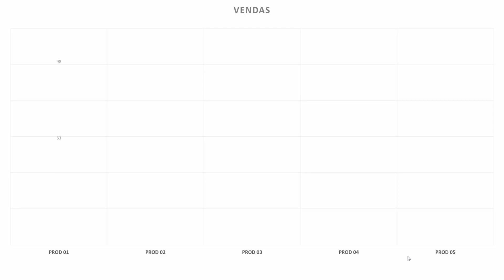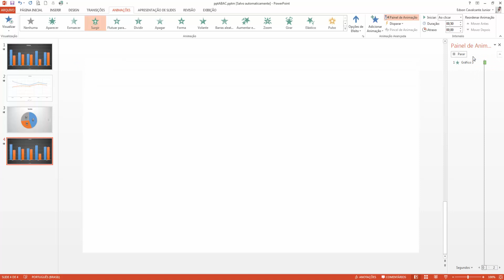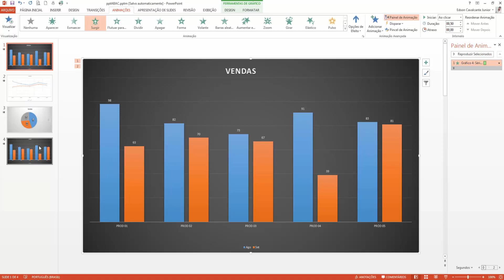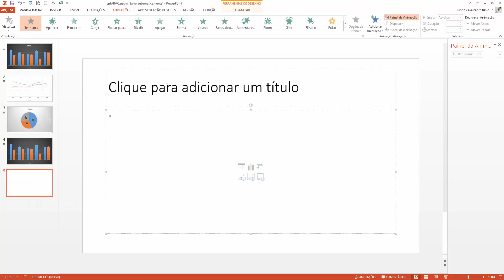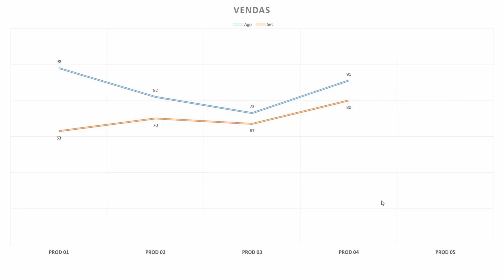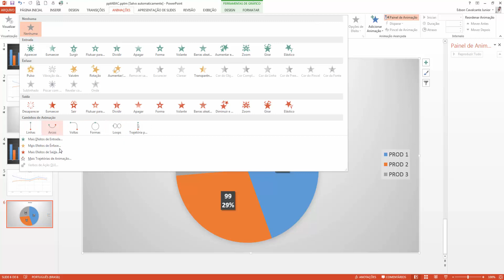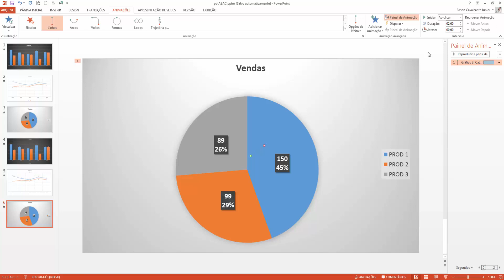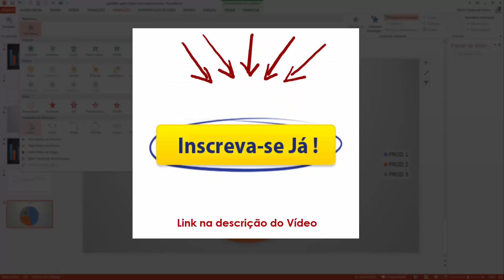Gráficos do Excel animados no PowerPoint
Nesta aula, você vai aprender como animar Gráficos do Excel no Microsoft Power Point.

Nessa aula, você vai aprender como melhorar o visual das suas apresentações.

Faça a sua inscrição no meu curso de Gráficos no Excel